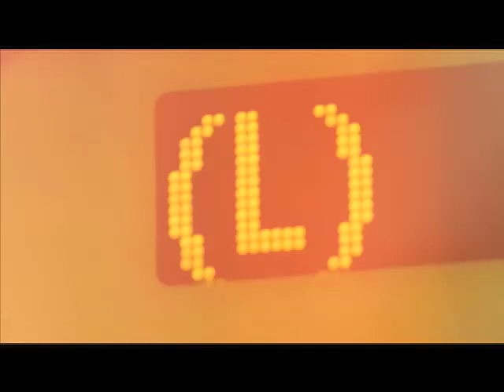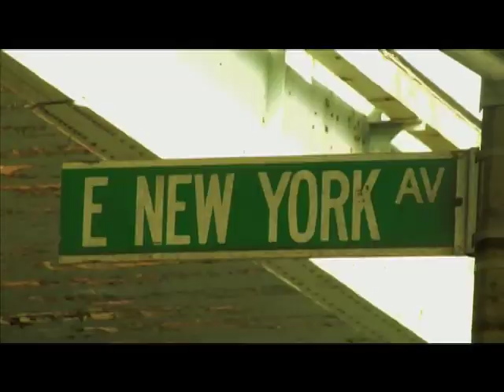2L'S UP- THIRSTIN HOWL THE 3RD & RACK-LO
Album: Lo' Down & Dirty
Director: Jokes/Thirstin Howl The 3rd
SHOT IN BKLYN NY